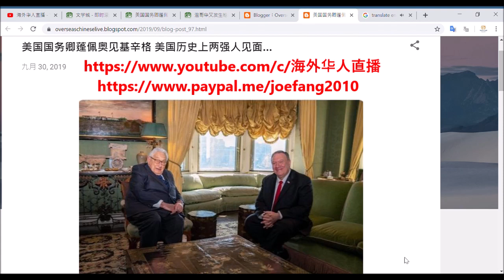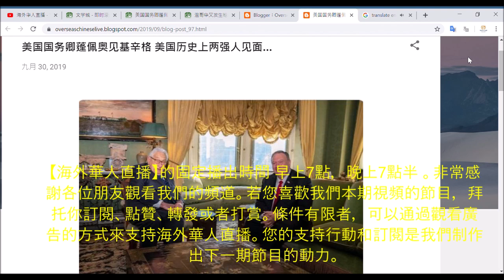【海外華人直播 OCL】美国国务卿蓬佩奥见基辛格 美国历史上两强人见面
Director: Joe Fang
Editor: P. Fang